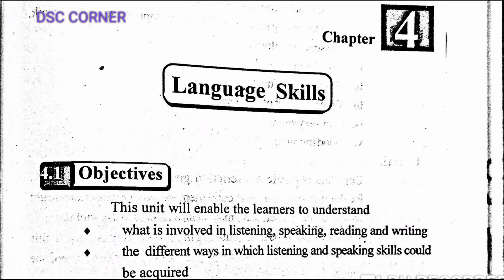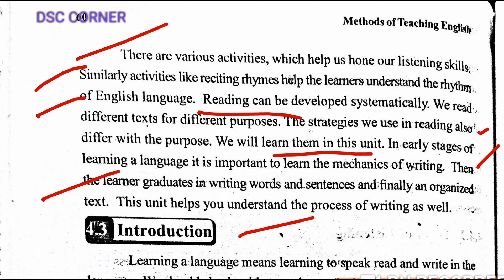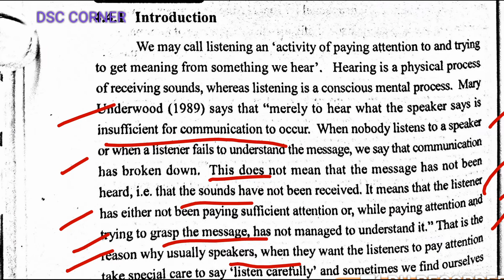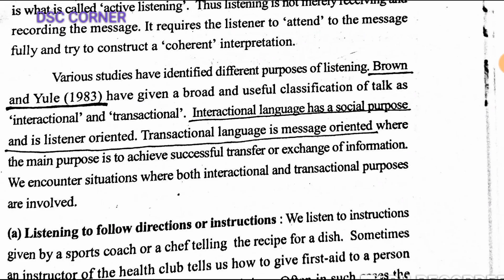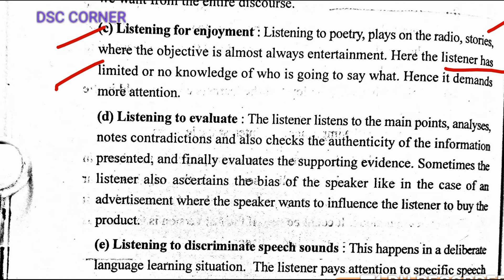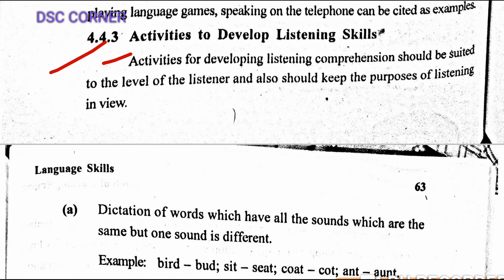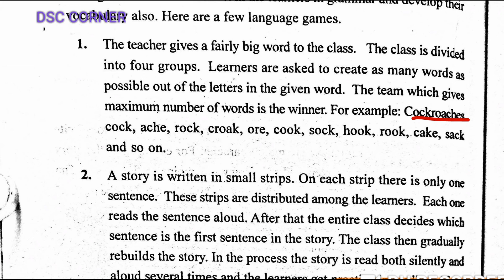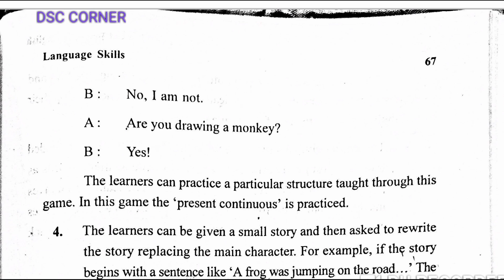🔥ap/ts DSC English methodology|| 3.LSRW language skills---- listening ... తెలుగులో వివరణ...